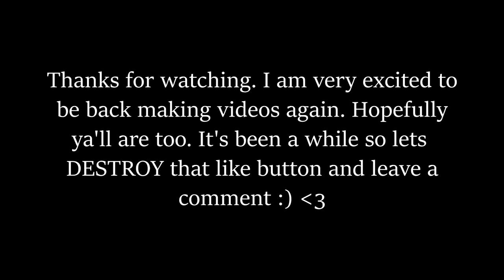INSANE OUT OF MAP MOAB TRICKSHOT! (The Return Of MW3 Out Of Map Trickshotting)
vvv CHECK OUT JAYY FOR THAT BANGER vvv